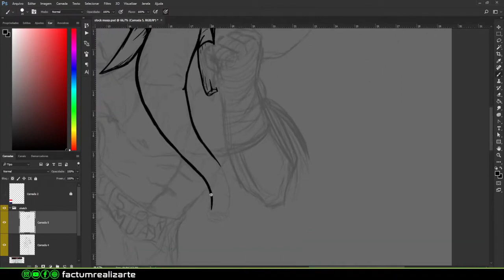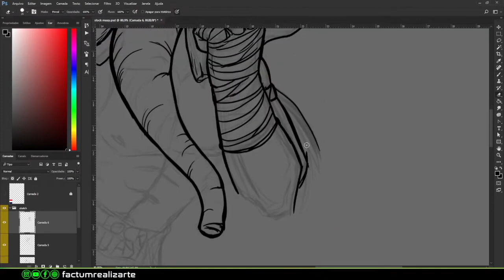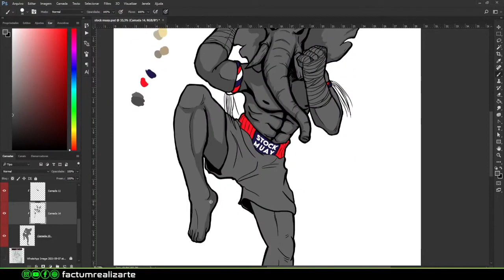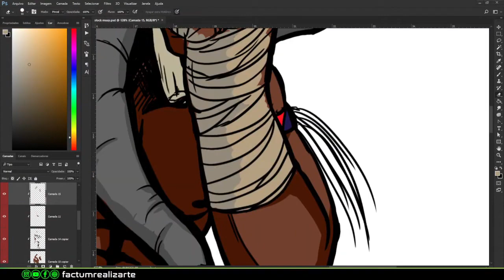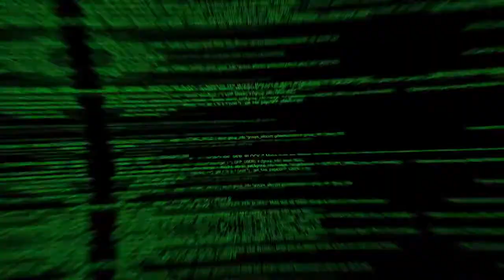Comission Desenhando o mascote do Stock Muay 🔥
🔥🔥 INDICAÇÕES 🔥🔥